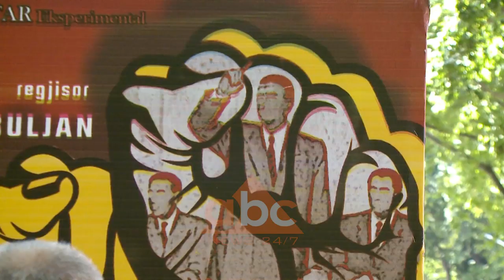Vepra “Jul Çezari” vjen ne qiell te hapur me regji te Ivica Buljan| ABC News Albania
Regjisori  me famë ndërkombëtare Ivica  Buljan më 13 Korrik sjell në qiell të hapur në sheshin e Teatrit  kryeveprën e Shekspirit “ Jul Cezari”. Regjisori në një intervistë për ABC News rrëfen konceptin e tij për shfaqjen duke i dhënë nuanca politike të aktualitetit shqiptar si dhe eksperiencën e bashkëpunimit me Teatrin eksperimental dhe aktorë shqiptarë.

“Jul Cezar” një ndër veprat më të forta politike, shënon premierën në Tiranë në një kohë krizë politike edhe në vend. Regjisori i njohur ndërkombëtarisht Ivica Buljan e nxjerr tragjedinë  nga skena në shesh.

Megjithëse gjatë karrierës së tij si regjisor ka vënë në skenë mbi 50 pjesë të ndryshme, por Shekspirin e sjell për herë të parë me trupën shqiptare.

Teatri i tij na thotë se fokusohet në protagonizmin e aktorit duke ruajtur linjat klasike të Teatrit , por duke i mëshuar performancës.

Premiera në qiell të hapur do të luhet më 13 Korrik ora 21.30 në sheshin e Teatrit. Me kastin e  aktorëve: Romir Zalla, Alfred Trebicka, Ervin Vin Bejleri, Amos Muji Zaharia, Gentian Zenelaj, Ermira Hysaj, Adriana Tolka dhe shumë të tjerë./ABC News Albania 24/7